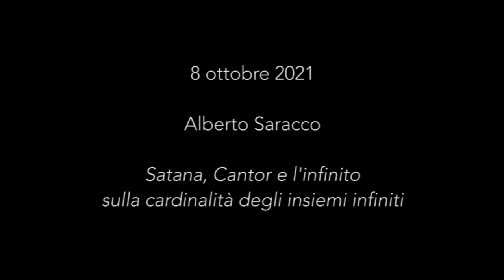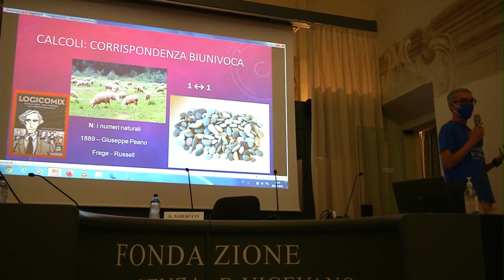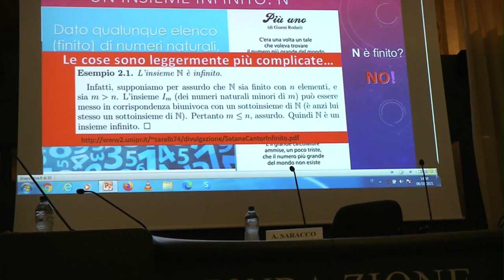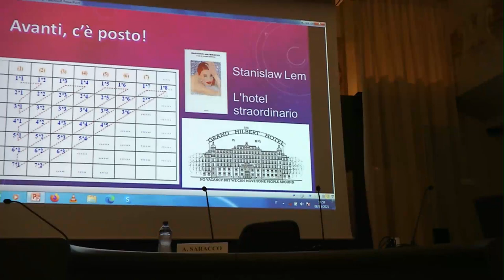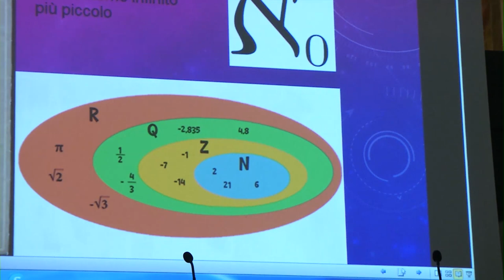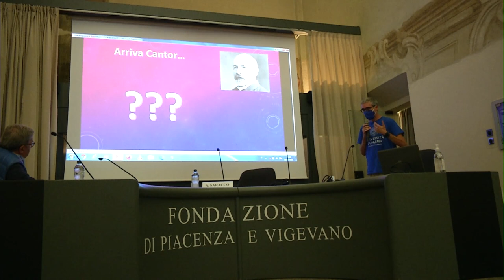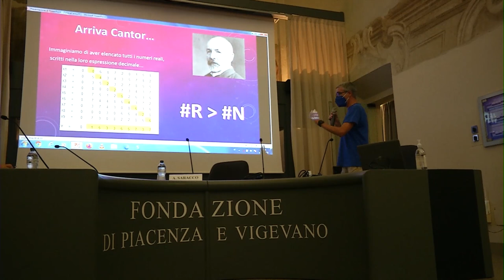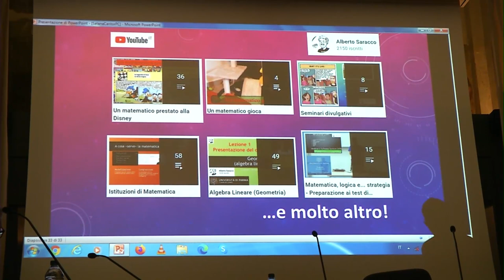Satana, Cantor e l'Infinito: sulla cardinalità degli insiemi infiniti Venerdì della Scienza Piacenza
Si fa presto a dire infinito. Ma cos'è l'infinito? E poi, c'è un infinito solo?
In questa avventura partiremo da pecore e sassolini, passeremo da hotel infiniti, per giungere a strane società di alieni asociali e arriveremo addirittura all'inferno. Conosceremo Hilbert e Cantor, per esplorare, con un po' di ironia, i concetti davvero sfuggenti e profondi che ruotano attorno all'infinito.
Seminario tenuto a Piacenza l'8 ottobre 2021, per il ciclo "I venerdì della scienza", organizzato dal Liceo Respighi e dall'Associazione Amici del Liceo Respighi, con il contributo della Fondazione di Piacenza e Vigevano.
Mi occupo di divulgazione dal 2005 e dal 2017 sono editor di maddmaths, sito ufficiale di divulgazione delle società italiane di matematica.
"Il paradosso del gelataio" è stato il mio primo seminario divulgativo, nel 2005, ma da allora spero di averlo migliorato un po'.